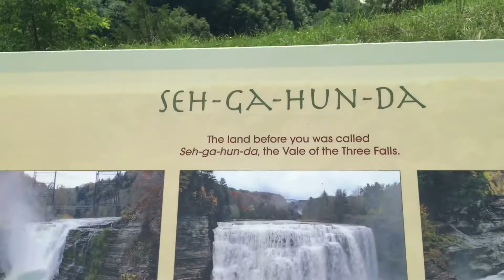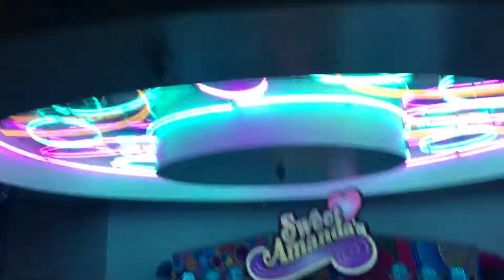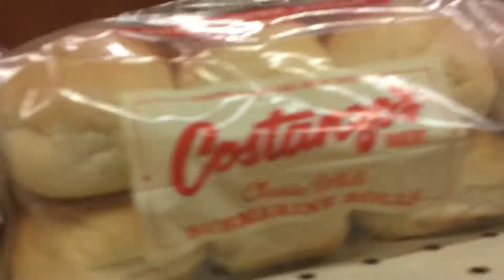AN ADVENTURE VLOG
It's time for a grand adventure!